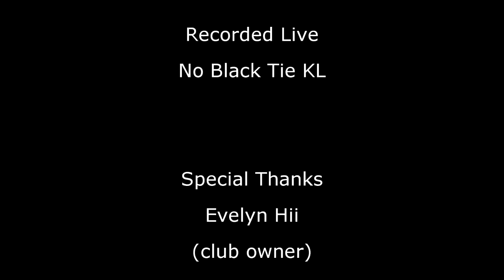The Red Nails - Downtown Blues (Official Music Video)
The Red Nails - Downtown Blues (2016)